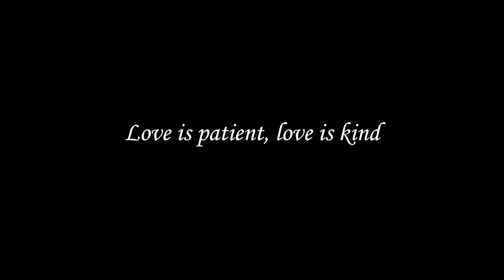GIRL HE LOVES ME the movie trailer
D. Richardson Productions presents GIRL HE LOVES ME the movie

Tracy is madly in love with Chris but, he continues to abuse her. Tracy does not understand why the man that she is in love with treats her the way that he does. Will Tracy find out what is making Chris act the way that he does? If so what will be the outcome to this abusive relationship?

Written By: Darnell Richardson

Starring: L'Tanya Morrow-Cain, Ontaria "Kim" Wilson, Amanda Johnson, Ben Yon and Anthony Walker Jr.